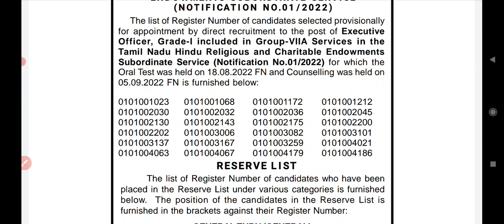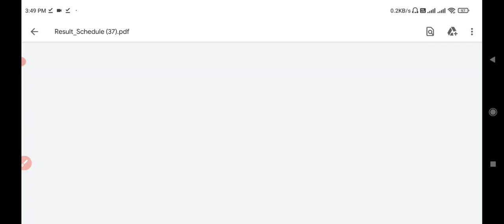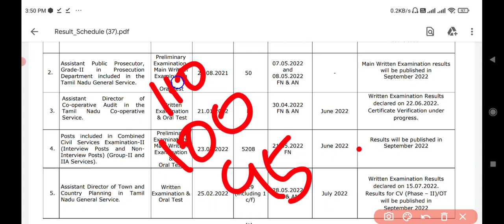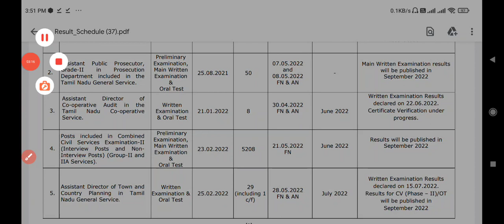🔴TNPSC GROUP2 RESULT OFFICIAL💥 செம்ம UPDATE 🤩 TNPSC GROUP2 EXAM UPDATE💯